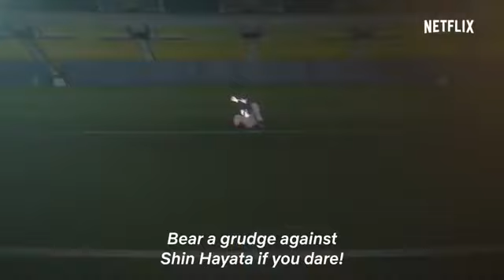ULTRAMAN (..., Japón, 2019) TRAILER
SINOPSIS: Ultraman es un anime de acción que tiene lugar décadas después de la unión del Gigante de la Luz con Shin Hayata. Esta unificación sirvió para proteger a la Tierra de la invasión de monstruos terroríficos como Kaiju. Actualmente el mundo está tranquilo, pero está a punto de aparecer una nueva amenaza que solo puede pararla un nuevo tipo de Ultraman.

El nuevo héroe es Shinjiro, un adolescente que se acaba de enterar que su padre es el mítico Shin Hayata. Pronto descubre que tiene el 'Factor Ultraman' y poderes increíbles, así que se viste con el traje metálico para combatir a la nueva amenaza.

Es una producción de Production I.G. junto a Sola Digital Arts para Netflix, que está dirigida por Kenji Kamiyama (Ghost in the Shell) y Shinji Aramaki (Starship Troopers).